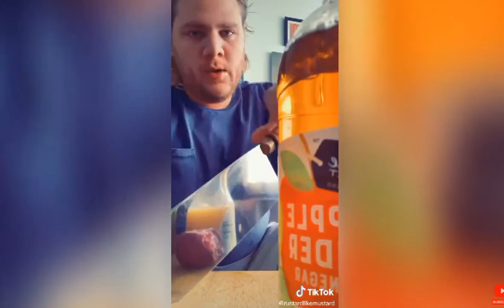COVID-19 and Loss of Smell Explained Lost Guy Eats Really Gross Foods To Show The Symptoms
. "To everyone who thinks COVID is fake, or not that bad, just know that I am lucky to only have this symptom," he said. "I'm lucky that I'm able to make light of my personal situation, but all in all this virus should NOT be taken lightly because it truly is deadly.
COVID-19 and Loss of Smell Explained

The loss of taste and smell comes with its own set of dangerous consequences, such as loss of appetite, and the inability to smell fumes or determine whether food has spoiled.

There have been reports of certain symptoms lasting months after people's initial coronavirus diagnosis — one of which is the loss of taste and smell. "I'm a little nervous about not getting taste back, but everyone is suggesting things to speed that process up," Russell said.

"Praying for everyone else whose symptoms are worse than mine," he said. "Also constantly thinking of the ones we've lost and counting my blessings."

A Man With COVID-19 Has Lost His Sense Of Taste And Is Eating Really Gross Foods To Show The Severity Of This Symptom

While the coronavirus is mainly associated with respiratory symptoms, there's another unfortunate side effect that many people have reported: the loss of taste and smell.

Russell Donnelly, a 30-year-old bartender and aspiring actor based in Jersey City, was diagnosed with COVID-19 a few days ago. "My only symptom is that I can't taste or smell. Other than that, I'm 100%," he told BuzzFeed. "This second wave is no joke and I'm one of the lucky ones, to be honest."

Russell has taken up a new hobby while self-isolating. A hobby that's accrued over 12 million views on TikTok. "My buddy didn't believe me that I couldn't taste stuff and said., 'Eat some nasty shit,' and I was like, 'Well, okay.'"

"The onion I could feel a little bit in the sinuses, but mostly nothing," he said. "Garlic paste was the easiest. I did lemon juice a couple times actually and if I hold it in my mouth for an extended period of time, my mouth kind of shrivels up like it does when you taste something sour, but there is no flavor. The body still reacts chemically. It's just like the taste buds are turned off."

As though Russell somehow knew my deepest, darkest fear, he did a follow-up video where he brushed his teeth with toothpaste, then took a swig of orange juice. The cherry on top was another bite of his days-old onion, followed by some balsamic vinegar, apple cider vinegar, and half a lemon.

And in his most recent "taste test" video, he put a dollop of wasabi in the middle of an Oreo. He couldn't taste it, but he sure as hell felt it.

Despite his playful nature on TikTok, Russell was adamant about communicating the importance of wearing a mask and taking the coronavirus seriously. "To everyone who thinks COVID is fake, or not that bad, just know that I am lucky to only have this symptom," he said. "I'm lucky that I'm able to make light of my personal situation, but all in all this virus should NOT be taken lightly because it truly is deadly. I'm young and have no preexisting conditions."